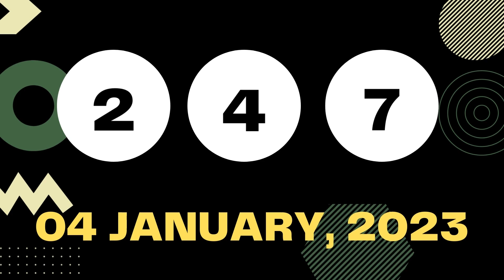New Mexico Evening Lottery Draw Results - 04 Jan, 2023 - Pick 3 - Pick 4 - Mega Millions - Powerball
Today January 04, 2023, Find here uploaded New Mexico Lottery Results, Top payouts, and winning numbers for today and past 30 days in this video. These New Mexico Lotteries are drawn at day, midday, and morning timings.

Find in this post Pick 3 Plus Day, Pick 3 Plus Evening, Pick 4 Plus Day, Pick 4 Plus Evening, Roadrunner Cash, Lotto America, Powerball, and Mega Millions live drawing lottery results, jackpot prizes and winning numbers for today January 04, 2023, past 30 days.